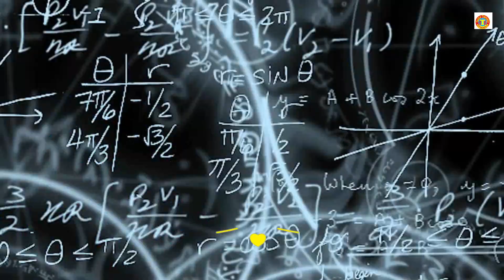Most Popular Food For Home Cooking at Eating Rice with Chicken, Fish Curry Potato Vorta Eating Sound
Healthy Food eating at my home, Most Popular Food For Home Cooking at Eating Rice with Chicken, Fish Curry Potato Vorta Eating Sound, Delicious food, Yummy Food, Dhaka Food.